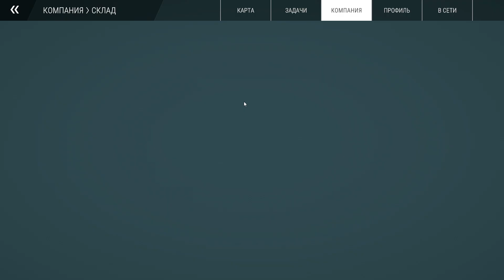Construction Simulator 2022 - Гавань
Теперь строю гавань. Эпичности опять не наблюдается. Ну хоть побурить  дали